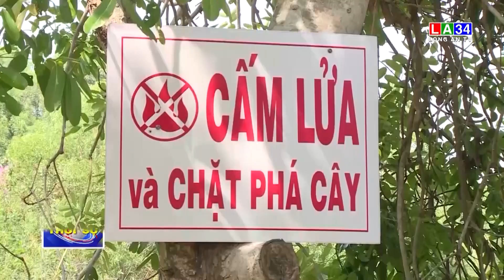Long An: Diện tích rừng trồng mới đạt 83% kế hoạch | LONG AN TV